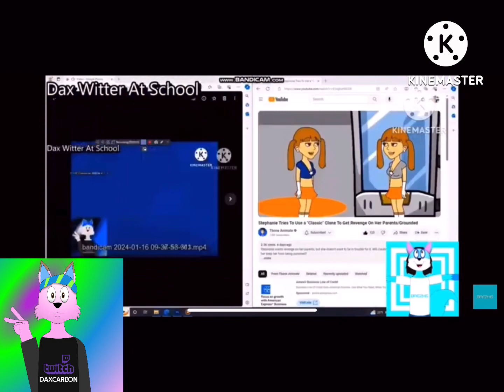another bill jensen ytp 3035